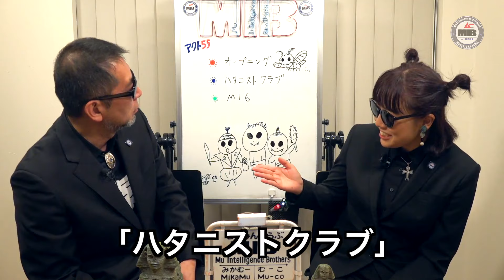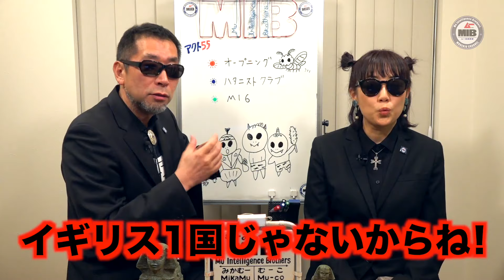ムー民倶楽部 MIB Act.55 2024年2月 #1 オープニング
「月刊ムー」の三上編集長が、ムー的世界を独自の視点で超マニアックに語りまくる『裏MUTube』‼
「月刊ムー」本誌では掲載することができない裏情報や極秘グッズ、 さらにはムー的な音楽などをこっそり紹介する、ムー民たちが集う課外活動コミュニティです。

ムー民たちの課外活動、つまり「ムー活」を仕切るのは、ミカムー部長と、 裏HumanCubeのmu‐co副部長です。

ムー民倶楽部 MIB 今月のムー活はこちら
◆オープニング（無料配信）
◆ハタニストクラブ ～神道と物部神道、そして多次元同時存在の法則～
◆MI6(エムーアイシックス) ～幽霊部員活動報告～

ムー民倶楽部の本編を見るには、
幽霊部員になる必要があります。
詳細＆入部はこちら
※ムー民倶楽部本編はメンバーシップではご覧いただけません。

この映像は株式会社ワン・パブリッシングの許諾により、有限会社マスター・プランニングが制作・配信するものです。　Ⓒ月刊ムー